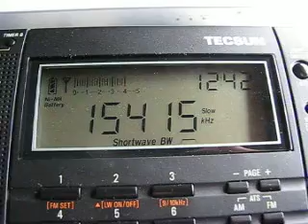China National Radio 8 15415 kHz. 7.9.2011.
15415 kHz 0942 CNR 8 Kazakh CHN Beijinh 491. My dx-pedition to Lake Höytiäinen in Finland.